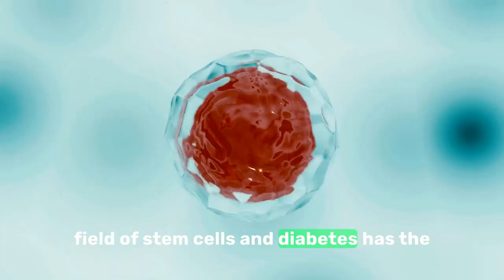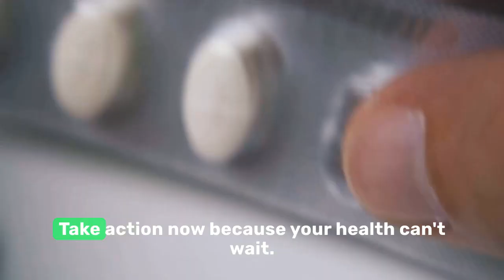Cure for Type 1 Diabetes Explored using Stem Cells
🌟 Breaking News in Health Science! 🌱✨ Did you know not all stem cells are the same? 🤔 Dr. Niehans' groundbreaking approach involves stem cells that can be consumed orally, offering a unique twist in the quest for a cure for Type 1 Diabetes. 🚀 Check out this game-changing discovery on @CNBC.

If you can't wait for these medical experients to become a reality and need help with your Diabetes issues today, you can try the Dr. Niehans inspired stem cells in capsule format.